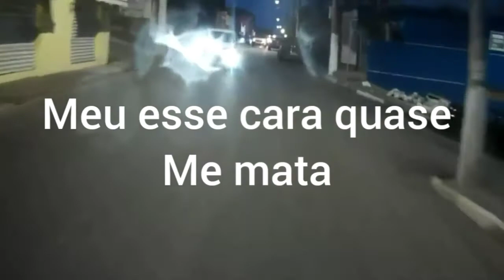daily vlog _ por pouco eu não paro no hospital 😱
esse moto boy vem e entra na minha frente do nada se eu não dou uma segurada no freio um pouco era chão na certa